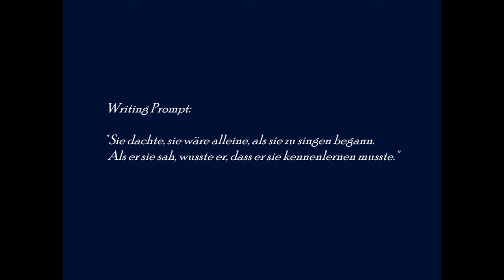Schreib-Challenge; Writing Prompt "Wisdom" - Episode 01 Teil 1/1 - One Shot || German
Wisdom

Freie Arbeit - One-Shot
FSK- Rating:  12
Genre:            Fantasy
Autor:             Me (l.G.Kaetzchen)

Klappentext:
Ein Mann hörte, als er am Meer entlang ging, eine Stimme und hatte plötzlich das unbändige Verlangen danach ihr zu folgen.

Challange:
Writing Prompt: "Sie dachte, sie wäre alleine, als sie zu singen begann. Als er sie sah, wusste er, dass er sie kennenlernen musste."